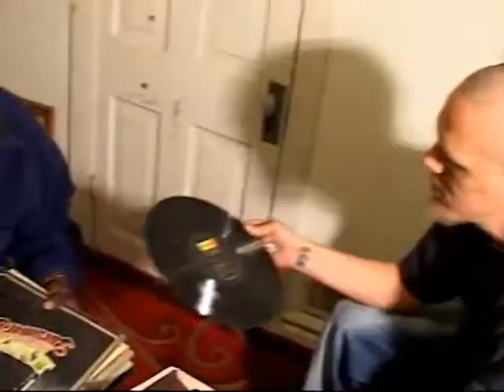Roy Stone Place1st ep